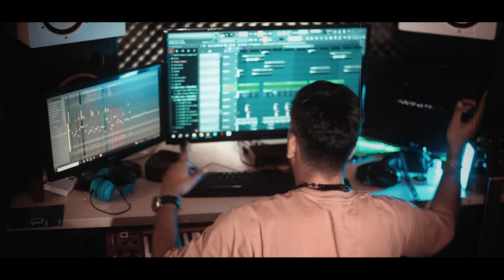Morman & Yashar prn - San Başladin | FREESTYLE